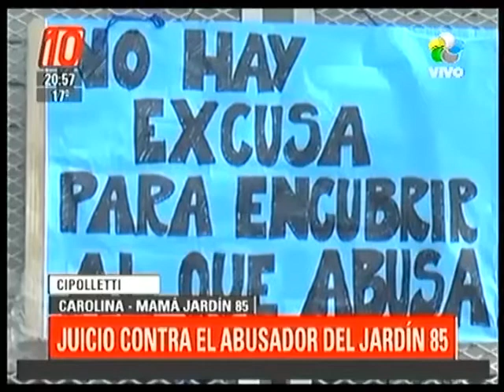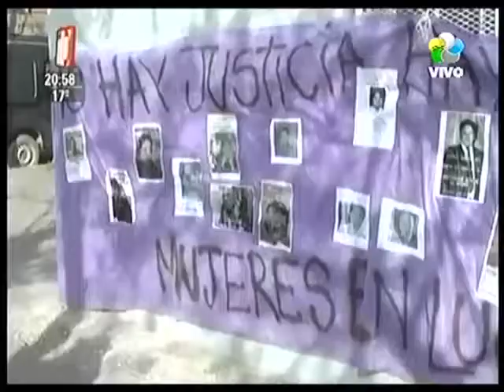Cipolletti: Comienza el juicio por abusos en el Jardín 85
Se inició el juicio contra el profesor de Música Carlos Mezza acusado de abuso contra niños de Jardín.
Se trata del primero de 10 procesos que se le iniciaron y que podría llegar a una condena de hasta 10 años de prisión.
El hecho ocurrió durante octubre de 2014, cuando el docente de música realizó tocamientos contra uno de los alumnos, quien al momento del hecho contaba con cuatro años de edad.